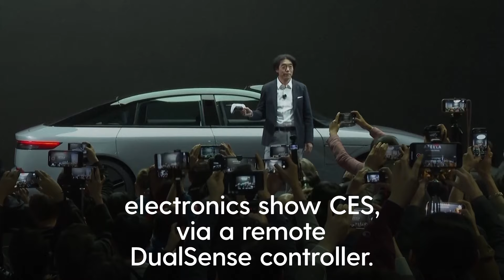Sony president uses PlayStation 5 controller to drive new electric car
Sony unveiled their new electric car, Afeela, at the CES show in Las Vegas this week, using a PlayStation controller to drive it on stage.

The tech company has partnered with car manufacturer Honda in the hope of transforming the industry.

Afeela, their joint venture, was driven into the project launch event via a remote DuelSense controller.

The feature is not expected to be present in their new model, with the group confirming it was just a stunt for the show.

It was not revealed when Afeela will be available for customers.